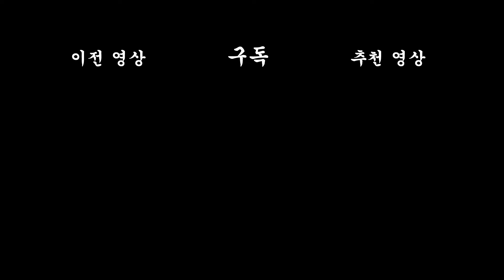[짤툰 오리지널] 웹툰 스터디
☆★야핏 이벤트 진행 중~!★☆